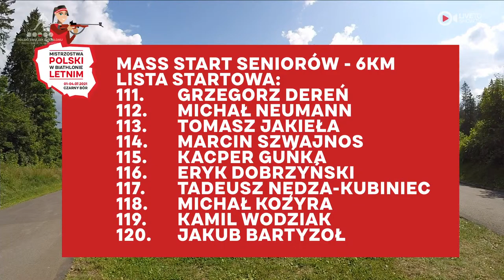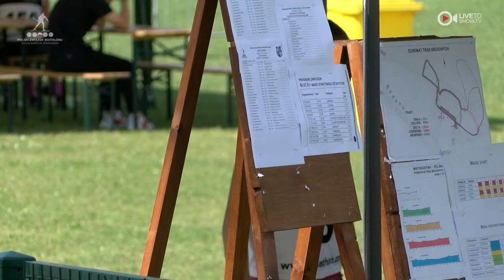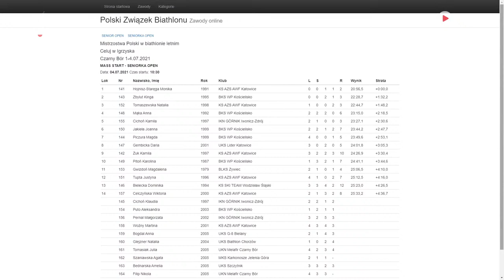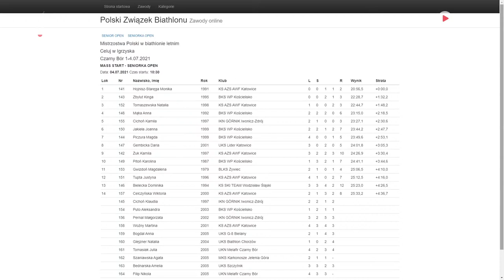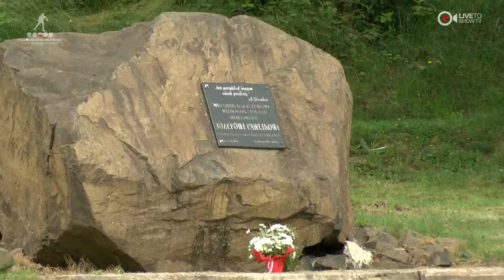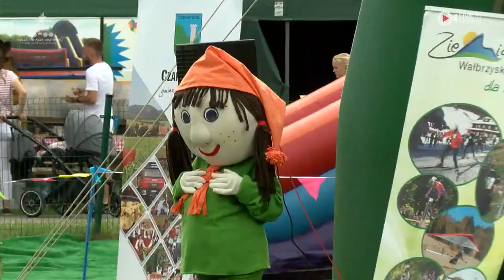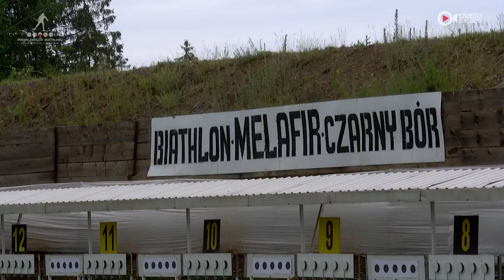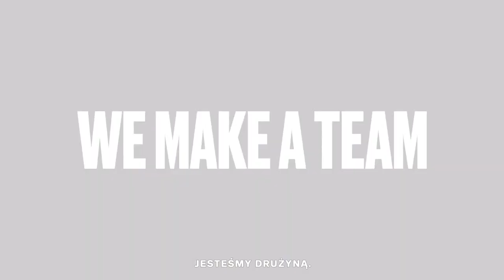Mistrzostwa Polski w biathlonie letnim 2021 - mass start & sztafety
Tegoroczne Mistrzostwa Polski w biathlonie letnim goszczą w Czarnym Borze. W niedzielę 4 lipca seniorzy zmierzą się w biegu ze startu wspólnego. O obronę mistrzowskiego tytułu powalczą Magda Piczura (BKS WP Kościelisko) oraz Marcin Zawół (MKS Karkonosze Jelenia Góra). Młodsze kategorie wiekowe walczyć będą o medale w biegach sztafetowych.

Program dnia:
9:45 Początek transmisji
10:00 Mass Start - Seniorzy/Juniorzy
10:30 Mass Start - Seniorki/Juniorki
11:15 Dekoracja
11:30 Przerwa w transmisji
12:40 Sztafety - Juniorzy/Juniorzy Mł. i Juniorki Mł.
13:40 Sztafety - Młodzicy/Młodziczki
14:40 Sztafety - Młodzicy Mł./Młodziczki Mł.
15:30 Dekoracja